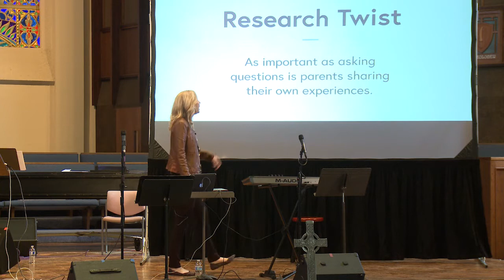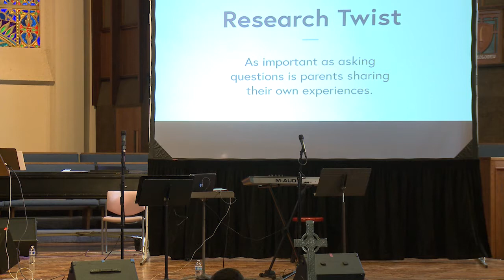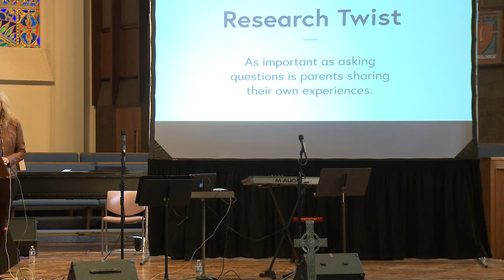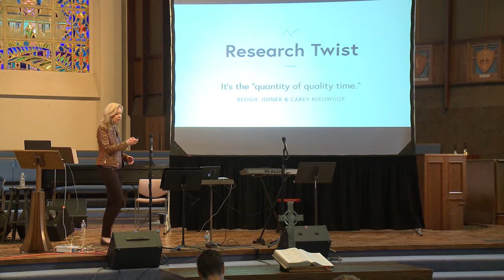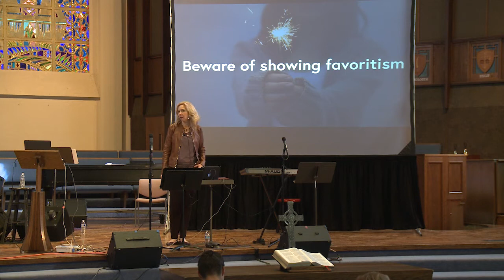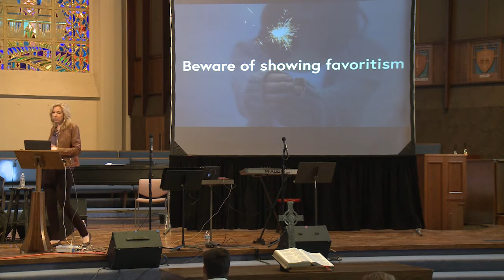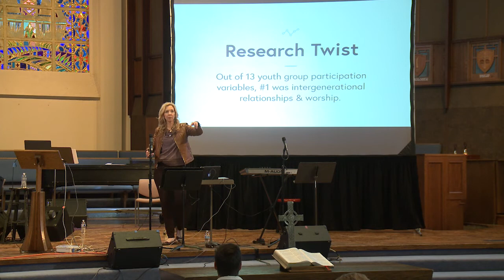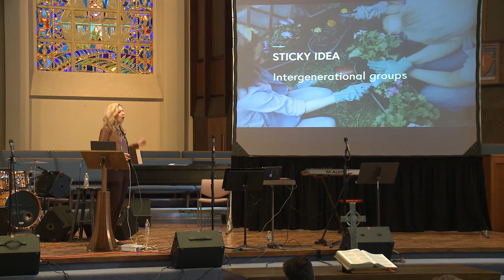Radical Kinship 2020 / "Practical and Tested Ideas to Build Faith In Young People" with Kara Powell